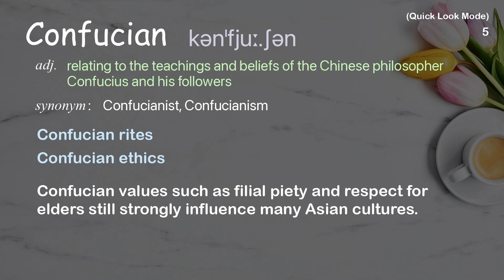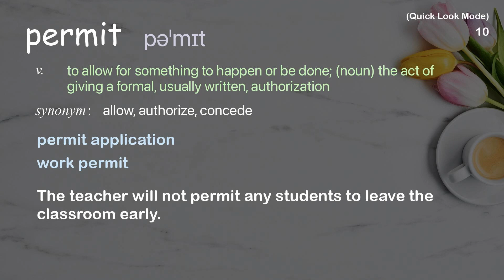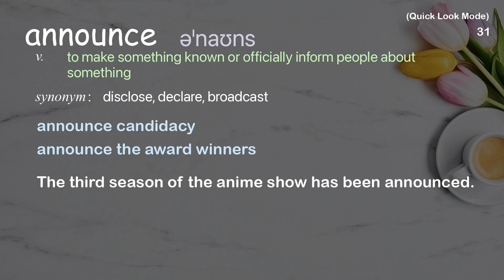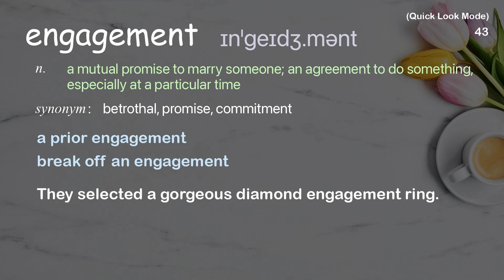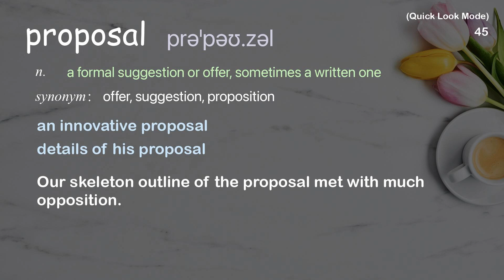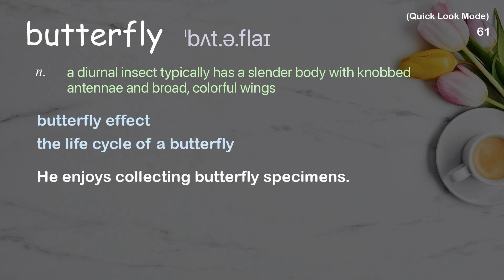64 Academic Words Quick Look Ref from "The Chinese legend of the butterfly lovers | TED Talk"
■PLEASE NOTE

■Reference Source
Lijun Zhang: The Chinese legend of the butterfly lovers | TED Talk